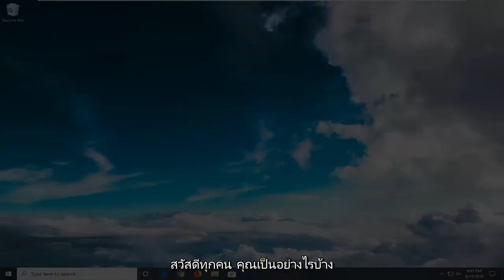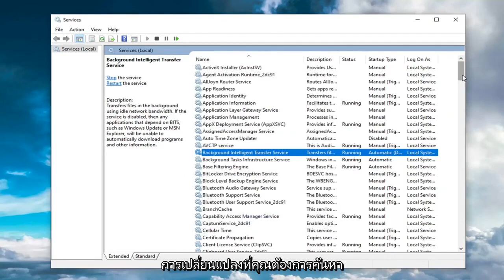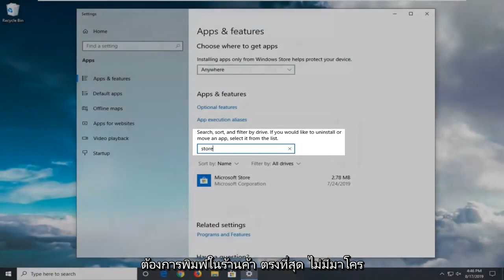วิธีแก้ไขข้อผิดพลาด 0x8000FFFF ใน Windows 10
วิธีแก้ไขข้อผิดพลาดของ Microsoft Store 0x8000FFFF

Windows 10 Store เป็นตลาดที่ยอดเยี่ยมสำหรับผู้ใช้ windows 10 มันแสดงรายการแอพฟรีนับพันรวมถึงแอพที่ต้องชำระเงิน บางครั้ง เมื่อค้นหาแอปหรือดาวน์โหลดหรือติดตั้งแอปจาก Windows 10 Store คุณอาจพบข้อผิดพลาดเกี่ยวกับรหัสร้านค้าของ Windows 10 0x8000ffff เมื่อข้อผิดพลาดนี้เกิดขึ้น คุณจะไม่สามารถติดตั้งแอปใดๆ จาก Microsoft Store ได้ ในบทช่วยสอนนี้ ฉันจะบอกวิธีแก้ไขรหัสข้อผิดพลาดของร้านค้า windows 10 0x8000ffff

ข้อผิดพลาด 0x8000ffff ความล้มเหลวร้ายแรง windows 10
ข้อผิดพลาด 0x8000ffff ภัยพิบัติจากฮาร์ดไดรฟ์ภายนอก
ข้อผิดพลาด 0x8000ffff ความล้มเหลวร้ายแรง ไดรฟ์ USB
ข้อผิดพลาด 0x8000ffff microsoft store
ข้อผิดพลาด 0x8000ffff windows 10 1903
ข้อผิดพลาด 0x8000ffff ภัยพิบัติ ความล้มเหลว โฟลเดอร์ใหม่
ข้อผิดพลาด 0x8000ffff อัปเดต windows 10

ขณะเรียกใช้ Windows Update หากคุณได้รับรหัสข้อผิดพลาด 0x8000FFFF, E_UNEXPECTED - ความล้มเหลวที่ไม่คาดคิด โพสต์นี้มีการแก้ไขการทำงานบางอย่าง อาจเกิดขึ้นได้เมื่ออัปเดตแอป Microsoft Store ในบางครั้ง ต่อไปนี้คือบางสิ่งที่คุณสามารถลองแก้ไขปัญหาได้

ด้วย Windows 10 การอัปเดตจะกลายเป็นส่วนสำคัญของการใช้คอมพิวเตอร์ทุกวัน เพื่อให้เกิดความปลอดภัยสูงสุดและการทำงานที่ราบรื่น Microsoft ได้สร้างโครงสร้างใหม่ตามคำติชมจาก Windows Insiders

นอกจากนี้ ด้วยคุณสมบัติใหม่มากมาย สิ่งเหล่านี้อาจนำมาซึ่งปัญหาหนึ่งหรือสองอย่าง

ข้อผิดพลาด 0x8000ffff ปรากฏขึ้นเป็นส่วนใหญ่เมื่อคุณพยายามทำการอัปเดตมาตรฐานหรืออัปเดตคุณลักษณะหรือแอปของ Windows บางอย่างใน Store นอกจากนี้ อาจปรากฏขึ้นหลังจากการคืนค่าระบบ

มีสาเหตุที่แตกต่างกันของข้อผิดพลาดนี้ ส่วนใหญ่เกิดขึ้นเนื่องจากการติดไวรัสหรือไดรเวอร์ผิดพลาด หรืออาจเป็นแค่แอปที่บกพร่อง

ดังนั้น หากคุณประสบปัญหาการอัปเดตนี้ เราได้เตรียมวิธีแก้ไขปัญหาชั่วคราวสำหรับคุณเพื่อแก้ไขปัญหา